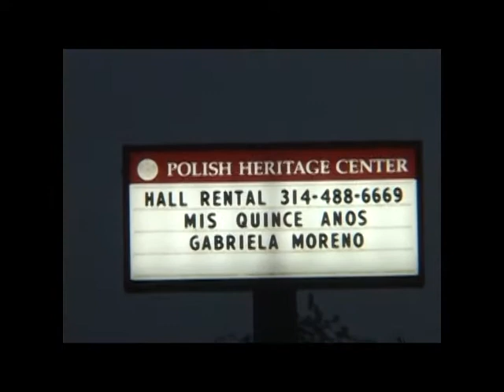Los 15 años de Gabriela M